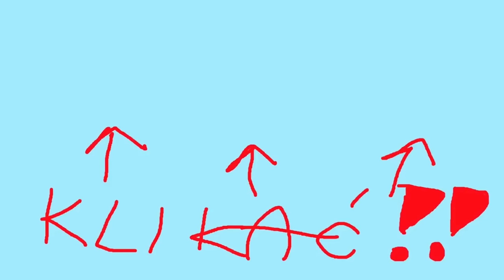Kto wygra to oblężenie?! BITWA MULTIPLAYER w grze Twierdza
Twierdza w wersji multiplayer jeszcze nie umarła, póki Lutel pamięta o jej nagrywaniu! Dzisiaj zobaczycie potyczkę 1v1 właśnie w trybie multiplayer. Czy uda mi się wygrać? Dowiecie się oglądając do końca ten gameplay z gry Twierdza HD!
Twierdza to gra strategiczna łącząca elementy RTS i gry ekonomicznej. Gra Twierdza to symulator budowy średniowiecznego zamku, którym trzeba dobrze zarządzać i dbać o swoją popularność. Dodatkowo w grze można oblegać zamki botów lub pojedynkować się z innymi w trybie multiplayer poprzez program GameRanger. Twierdza to jedna z moich ulubionych gier, w którą czasem gram z widzami na streamach.